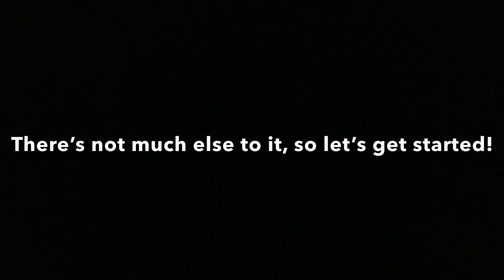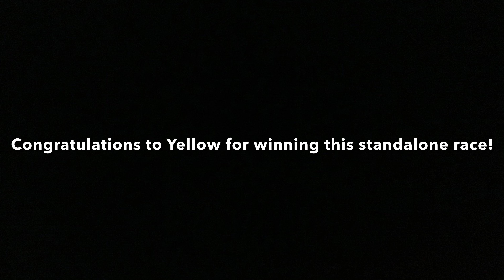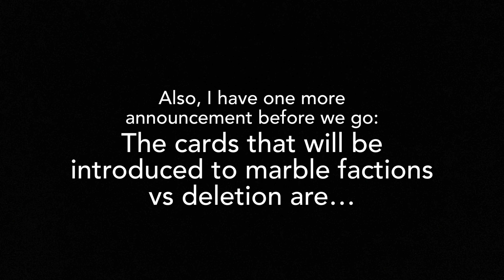Don’t get left behind 5 lives survival marble race in Algodoo!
This is my first standalone race in a while so enjoy! Also make sure to watch until the end because I announce the two new fan-made cards that will be added to Marble Factions vs Deletion.